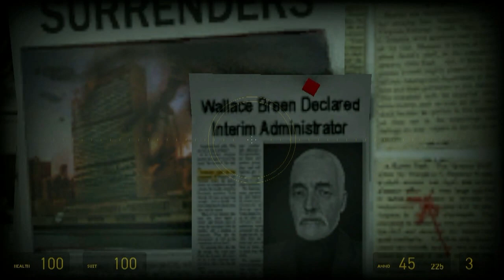Half-Life 2 - Part 11 (No commentary) [HD]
Walkthrough of Half-Life 2 on the PC.